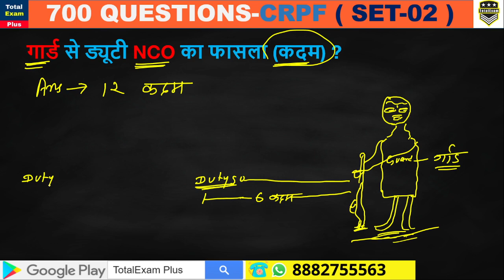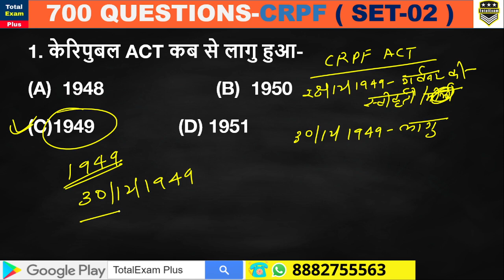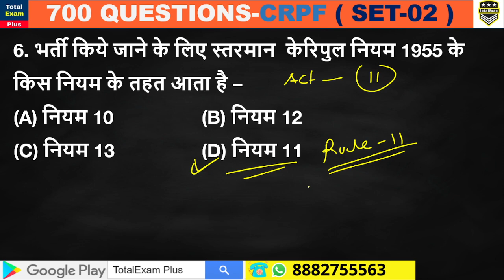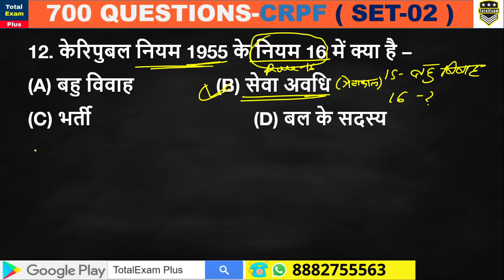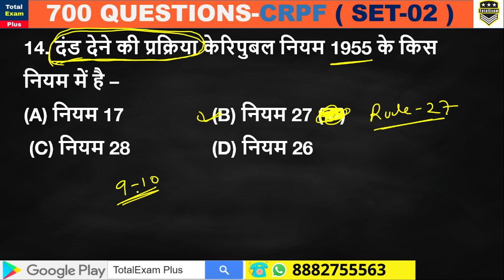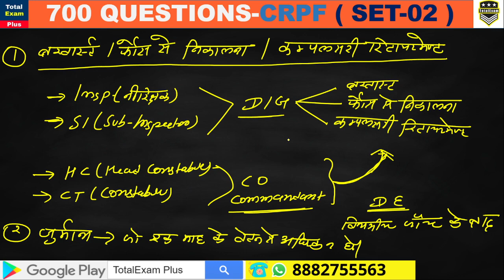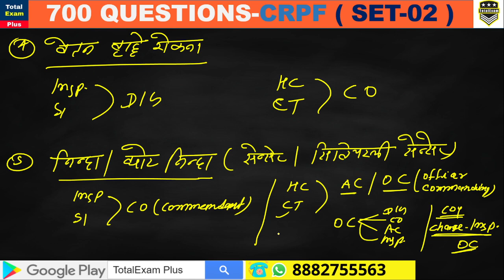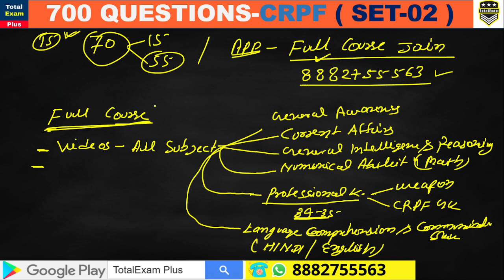SET-01 | 700 CRPF PROFESSIONAL KNOWLEDGE QUESTIONS | TOP 700 HC/GD LDCE CRPF DEPARTMENTAL QUESTIONS